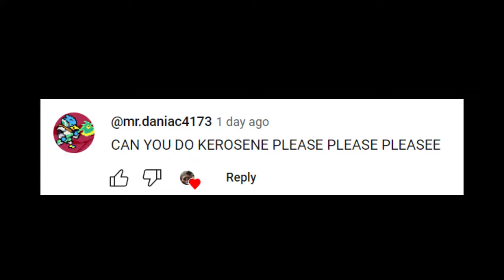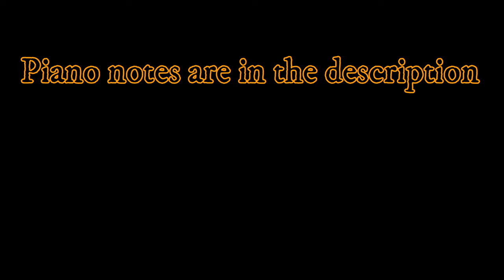I played KEROSENE on ROBLOX GOT TALENT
Hopefully I get the Golden Buzzer in the next vid XD! Comment your favorite song! 💬

Song- Kerosene by Crystal Castles